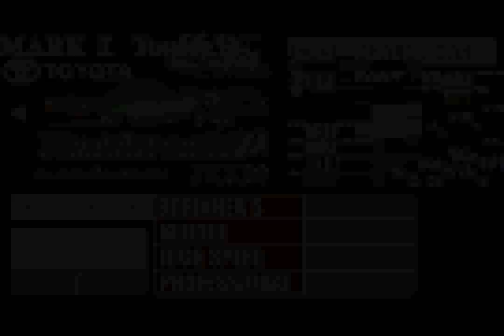GT Advance Championship Racing (GBA) - Beginner's 7: Halfdump1